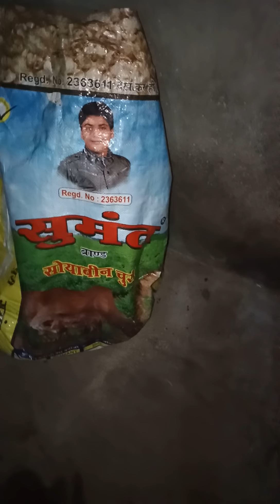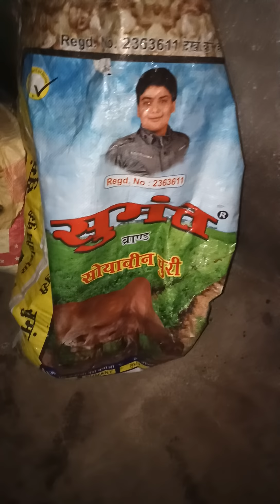गाय, भैंस का दूध और फैट बढ़ाने का घरेलू नुस्खा। how to increase the Cow, Buffalo milk at home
ये बहुत ही सरल और साधारण उपाय है दूध और फैट बढ़ाने का।